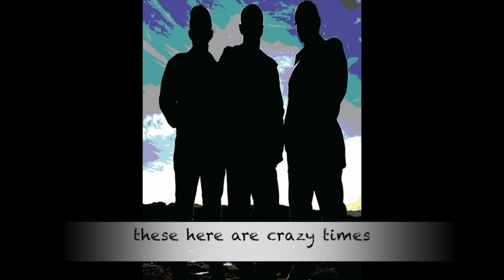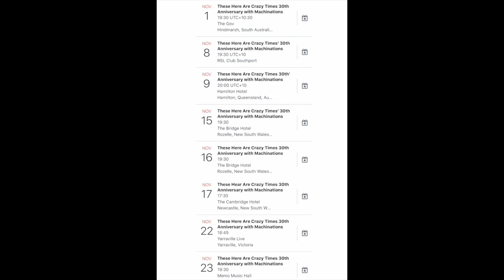Machinations in November with Boom Crash Opera 2019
Machinations in November touring with BCO
Nov1- the Guv SA.
Nov8-Southport QLD.
Nov9-Hamilton Hotel QLD.
NOV15 - and 16 The Bridge NSW (Rozelle)
Nov17 - The Cambridge Newcastle
Nov22 - Yarraville VIC
Nov23 - Memorial Hall VIC